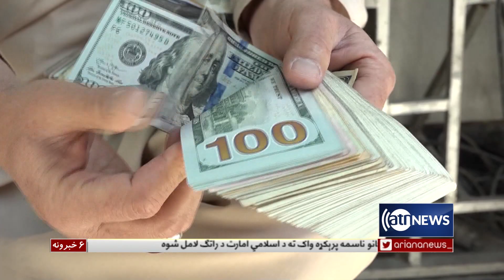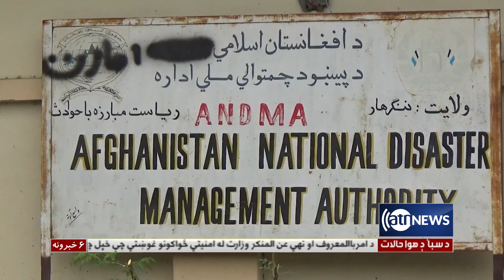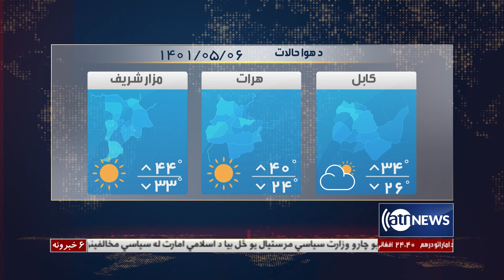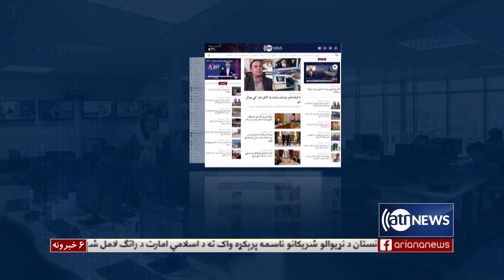Ariana News 6pm News: 27 July 2022 | آریانا نیوز: خبرهای پشتو ۵ اسد ۱۴۰۱